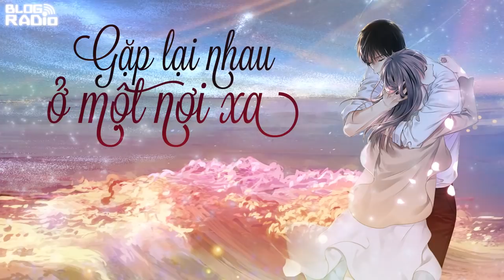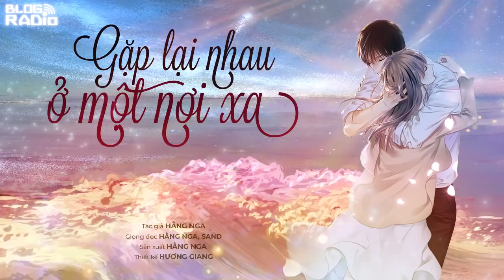Replay Blog Radio: Gặp lại nhau ở một nơi xa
- Tự dưng nhớ lại những năm tháng đó Hải ạ. Thuở chúng mình vẫn học cùng một lớp, chung một trường. Nhiều lúc rất muốn quay trở lại khoảng thời gian ấy, nhưng chẳng thể được nữa rồi.
- Ừ tuổi trẻ mà. Có nhiều điều mình muốn làm nhưng đã không làm, để rồi tiếc nuối.
- Cậu tiếc nuối điều gì?
- Đó là đã không dũng cảm nắm lấy tay cậu.
Tôi bất ngờ quay sang nhìn Hải. Ý cậu là gì đây? Cậu ấy đã từng có một phút nào muốn nắm lấy tay tôi ư?
- Nếu thời gian quay ngược trở lại nhất định tớ sẽ nắm tay cậu, kéo cậu lại gần, ôm cậu thật chặt, sẽ không để cậu đi. Nhưng tiếc rằng thời gian lại là một đường thẳng.

Lần này gặp lại nhau ở một nơi xa, chợt nhận ra từ lâu chúng tôi đã không còn hít thở dưới cùng một bầu trời nữa. Chúng tôi đã không còn thuộc về những năm tháng ấy, cả tuổi trẻ của chúng tôi cũng vậy. Nó đã mãi mãi ở lại với khoảng trời màu xanh lá, nơi đó có tôi, có cậu, có những tiếng cười trong trẻo và những tiếng ve ngân.

Tác giả: Hằng Nga
Giọng đọc: Hằng Nga, Sand
Thực hiện: Hằng Nga
Thiết kế: Hương Giang
📻 Blog Radio - Phát thanh xúc cảm của bạn!